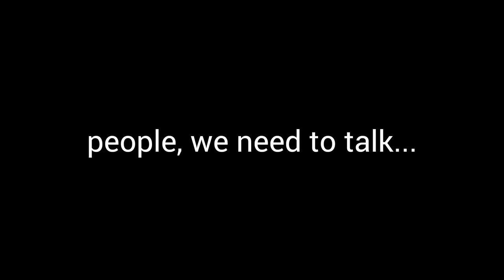Gladys Sharp being the original karen for 4 and a half minutes straight😩 (also thanks for 14k!)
Greetings people of this good earth!

Here is yet another video for you all covering Gladys Sharp OF THE HOME-OWNERS ASSOCIATION giving us Karen vibes. Some say she's a villain, but my girl literally had her entire weekly shopping robbed and was expected to look the other way? nuh-uh.

Hope you will all enjoy this video and that you drink some water after finishing it because ffs u gotta stay hydrated people. If you like the content, then feel free to leave a like OR DEFINITELY a comment on this video, maybe even subscribe if u want to be around for the next one (turn on the bell)

Here are some tags to get this video reccomended to more people hopefully:

Hammy
Rj
Heather
Verne
Ozzie
Stella
Cat
Hedgehogs
Porcupines
Ceo woman
Possum
Skunk
Stink
Verminator
Exterminator
Allison Janney
Bear
Weed Whacker
Trap
Bald
wig got snatched
Ending
Raccoon
Kitchen
Spuddies